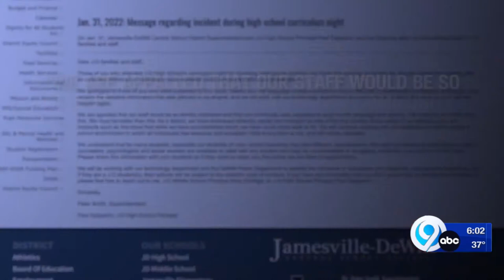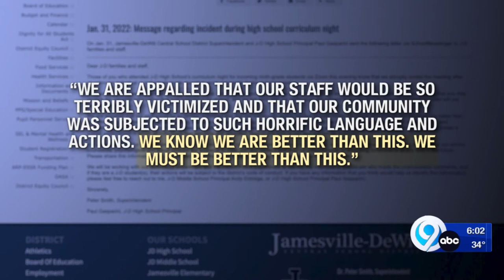Reaction to racist comments on Jamesville-Dewitt school zoom meeting